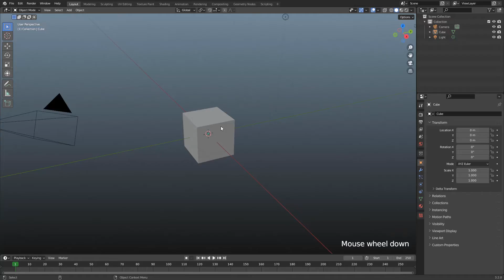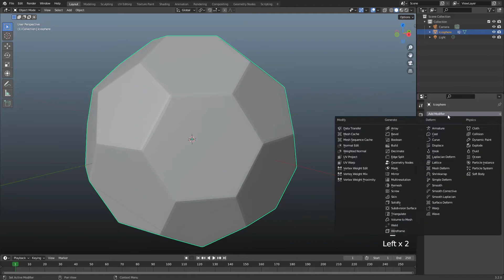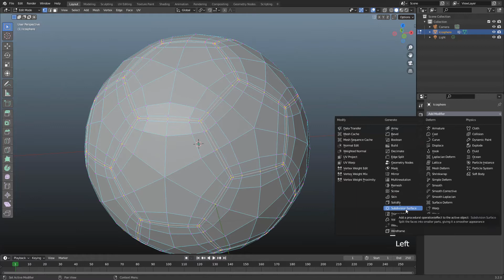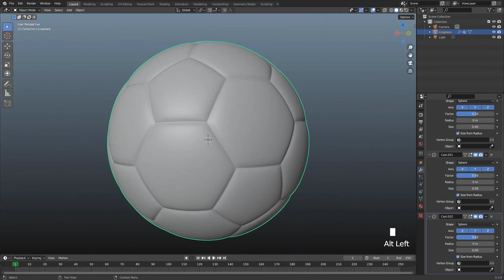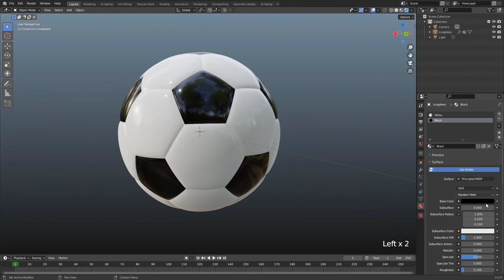Modeling a Soccer Ball in Blender 3.2 (Blender Tutorial)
Hello Beautiful People. Today We learn Designing Modeling a Soccer Ball in Blender 3.2 (Blender Tutorial). Enjoy the video and let me know what you think of the design in the comments. Thanks